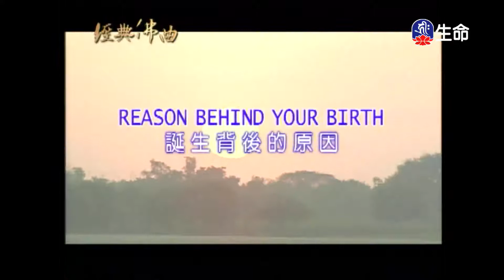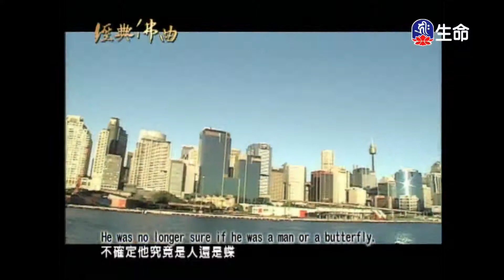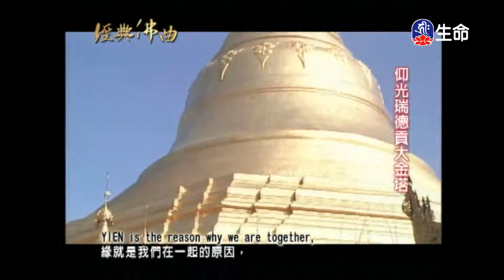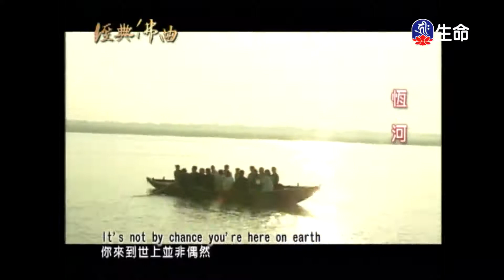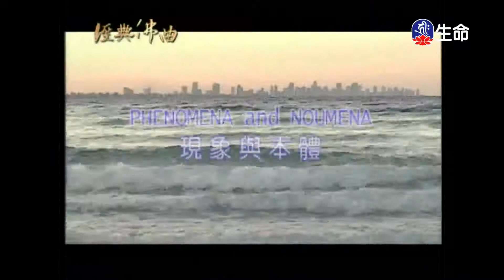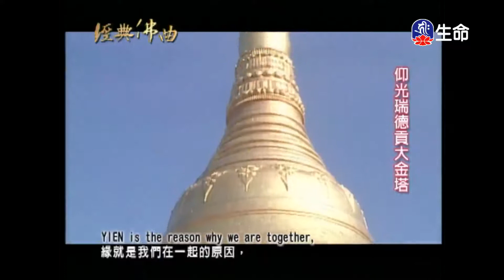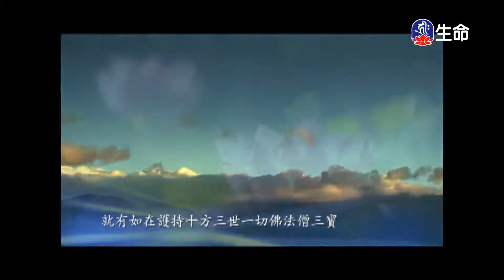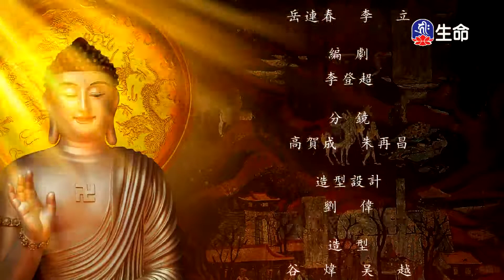經典佛曲(1)_經典佛曲_(lifetv_20220308_04:00)